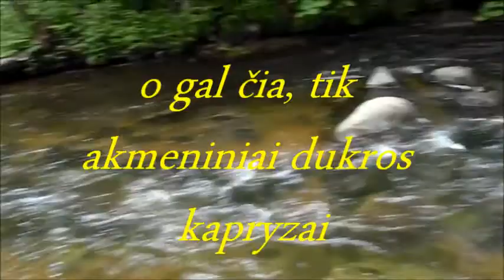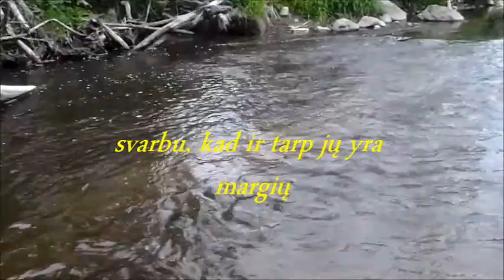Meandros dukra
kaip ir žmonės upeliai, upelės nenori būti panašūs į savo tėvus :)